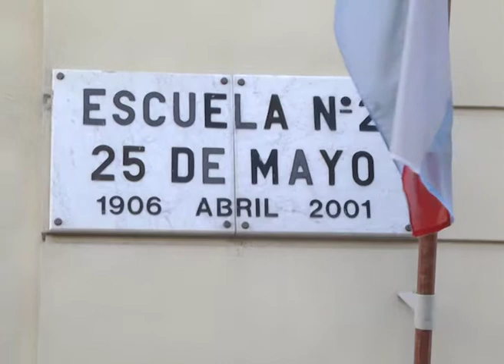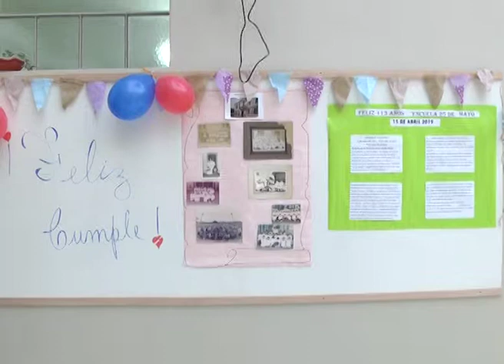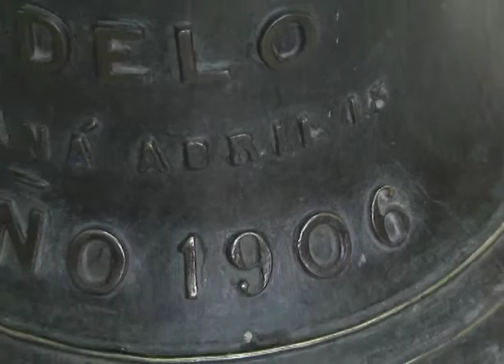ESCUELA 25 DE MAYO 113 AÑOS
LA HISTORIA DE LA "ESCUELA MODELO"
LA ESCUELA "25 DE MAYO" DE PARANÁ CUMPLE 113 AÑOS DE VIDA INSTITUCIONAL
LA ESCUELA Nº 2 "25 DE MAYO DE PARANÁ" CUMPLE 113 AÑOS DE VIDA INSTITUCIONAL,